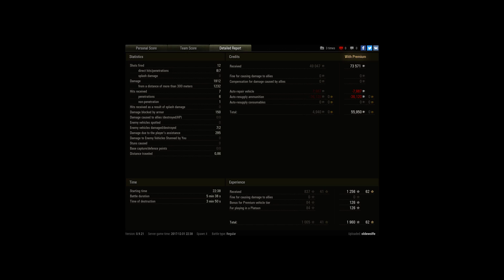Löwe, Mines, Standard